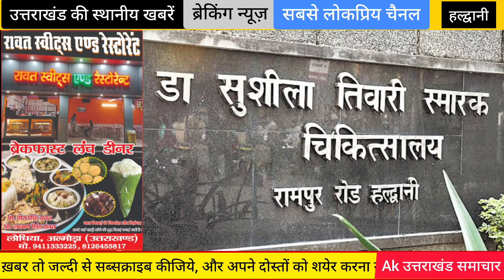हल्द्वानी : नाई की दुकान चलाने वाले कमल का जन्मदिन | Haldwani Kamal Kashyap ki Nai ki dukan